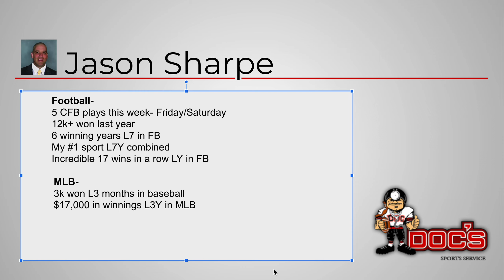Free Football Pick Stanford Cardinal vs Hawaii Rainbow Warriors , 9/1/2023 College Football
Hawaii Rainbow Warriors vs Stanford Cardinal College Football Pick and Prediction 9/1/2023. The Stanford Cardinal travel to Honolulu, HI to face the Hawaii Rainbow Warriors at 11:00PM EST at Clarence Ching Athletics Complex.

Doc's Sports provides College Football picks against the Spread, expert predictions, betting tips and college football odds on this matchup of Stanford Cardinal vs Hawaii Rainbow Warriors.